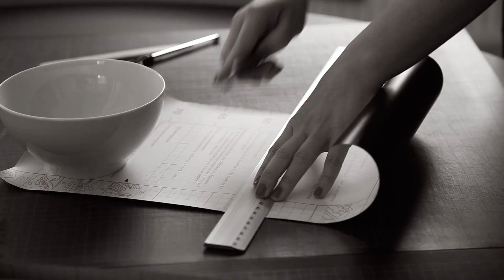SPIELZEITHEFT 2014/15 - Making Of (Teil 2)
DEUTSCHE OPER AM RHEIN DÜSSELDORF DUISBURG

Vielen Dank an Nicolas Markwald, Nina Neusitzer und Diane Rosenstock und an Hans Jörg Michel - das neue Spielzeitheft gibt's ab 8. Mai 2014, 14.00 Uhr in den Opernshops!